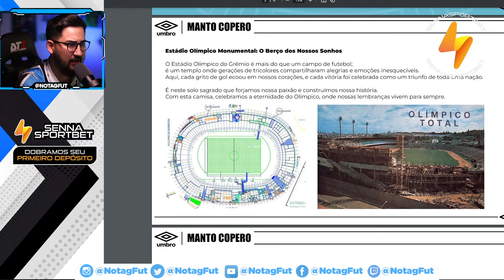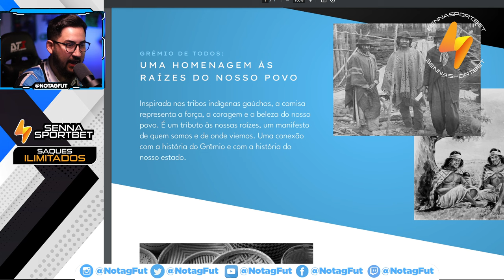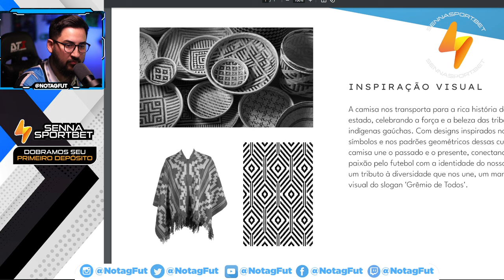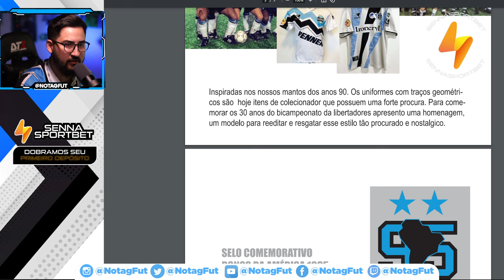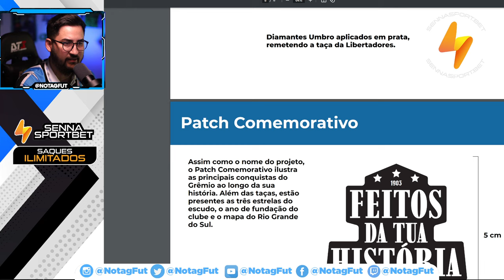🚨 SAIU AGORA! A NOVA CAMISA DO GRÊMIO do concurso MANTO COPERO! A MAIS LINDA DE TODAS!